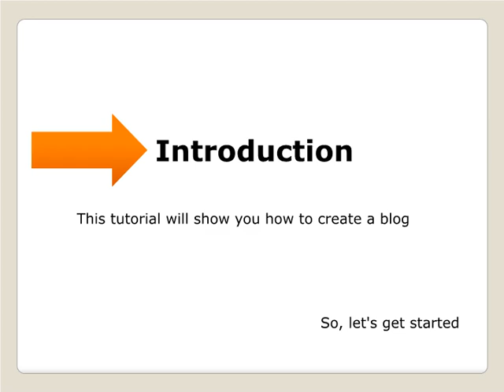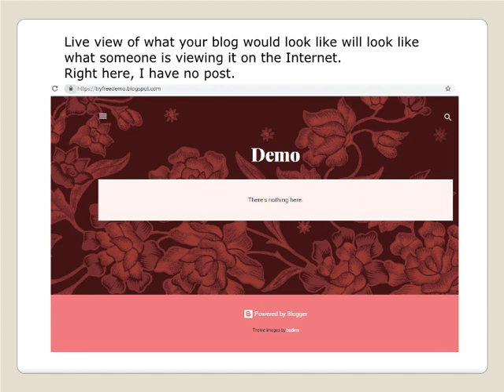How to Start a Blog on Blogger.com for Beginners | Maryam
Learn how to create a free blog on blogspot . A video tutorial for beginners who want to start blogging without any prior knowledge about making a blog.
how to create a Blog in google

Step2: Select Title and Url of Blog
Step3: Write your First Blogspot And start Blogging.